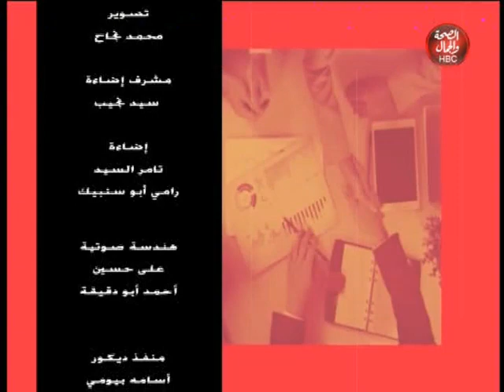الحياة كفاح l الأنفصال الزوجي وتأثيره علي المجتمع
تقديم l زينب واصل

قناة_الصحة_والجمال# برامجنا